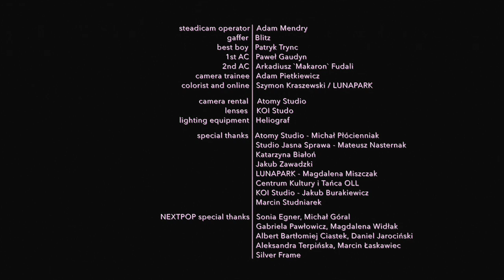MILKY WISHLAKE - Wait For Us (Official Video)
Official video for "Wait For Us" - Milky Wishlake's first single from  debut album titled "Wait For Us" (Nextpop, 2016).

Lyrics: Milky Wishlake and Robert Amirian

Special thanks:
SILVER FRAME - Daria Maślona, Aleksandra Terpińska, Marcin Łaskawiec uść
Sonia Egner, Michał Góral, Gabriela Pawłowicz, Magdalena Widłak, Albert Bartłomiej Ciastek, Daniel Jarociński
Atomy Studio – Michał Płócienniak
Studio Jasna Sprawa
Mateusz Nasternak, Katarzyna Białoń, Jakub Zawadzki
Lunapark – Magdalena Miszczak
KOI Studio – Jakub Burakiewicz
Centrum Kultury i Tańca OLL, Marcin Studniarek

Kategoria
Muzyka
Licencja
Standardowa licencja YouTube